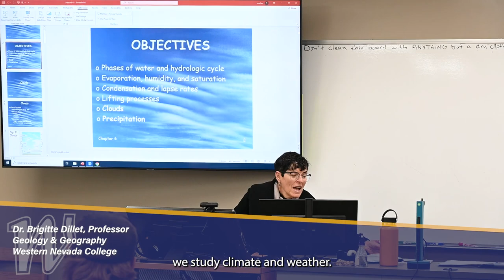Dr. Brigitte Dillet, Geology and Geography Professor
Western Nevada College students are really fortunate to have two of the longest-tenured professors in the geology department. Dr. Brigitte Dillet and Dr. Winnie Kortemeier have more than 65 years’ experience teaching at WNC.